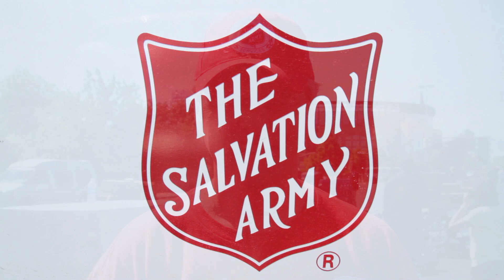2012 PEPSICO FTC CHICAGO DAY 1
PEPSICO AND FEED THE CHILDREN JOINED TOGETHER FOR THREE DAYS IN THE CITY OF CHICAGO TO DONATE THOUSANDS OF CARE PACKAGES TO FAMILIES BELOW THE POVERTY LEVEL. ON DAY ONE, THE PEPSICO STAFF, CHICAGO WHITE SOX VOLUNTEER CORPS, AND THE SALVATION ARMY  FILLED CARS WITH BOXES OF PRODUCT AS THEY DROVE THROUGH U.S. CELLULAR FIELD'S PARKING LOT.  THANK YOU TO ALL THE VOLUNTEERS AND THE WHITE SOX FOR MAKING THIS EVENT A GREAT SUCCESS FOR EVERYONE.